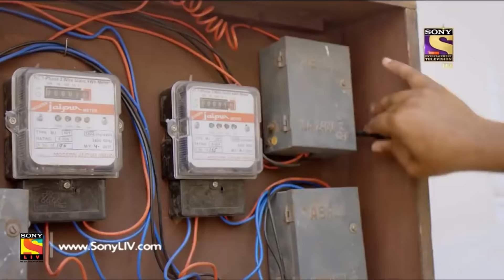Pehredaar Piya Ki ROAST ft. worst show ever | why this show even exist | Devika Gupta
ABOUT ME:- I'm Devika gupta from NOIDA , I'm an BBA student. I make family friendly content on this channel,and ya good thing is you don't need earphones to watch my video. !!(hasne wale emojii)